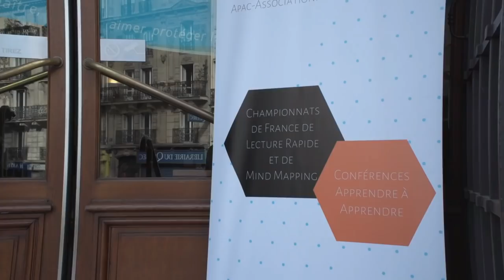Championnat de France de Lecture Rapide et de Mind Mapping le 4 octobre 2019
🔑Inscrivez-vous à la 3ème édition du championnat de France de Mind Mapping et de Lecture Rapide (officiel) :

💥Une formation créée par les champions internationaux des compétitions du cerveau :
- Nicolas Lisiak, vice-champion du monde de Lecture Rapide et vice-champion du Royaume-Uni de Lecture Rapide
- Jérôme Hoarau, champion du monde de Mind Mapping, champion du Royaume-Uni de Mind Mapping et vice-champion du Royaume-Uni en Lecture Rapide.